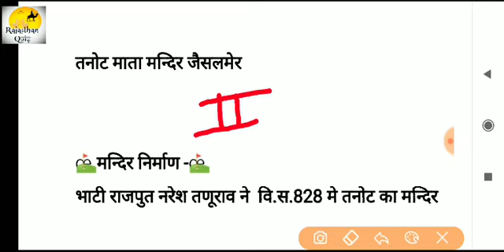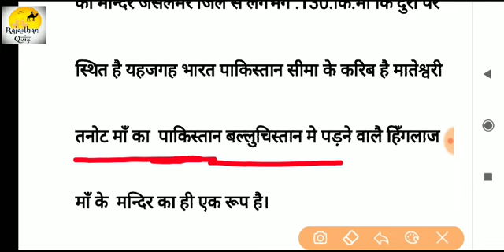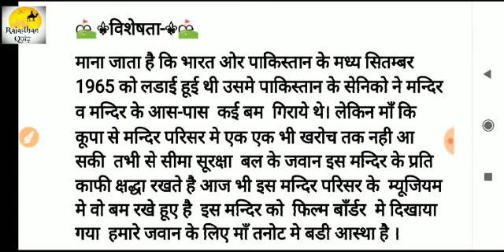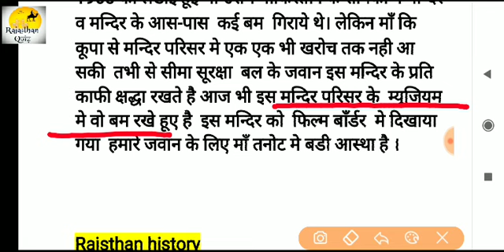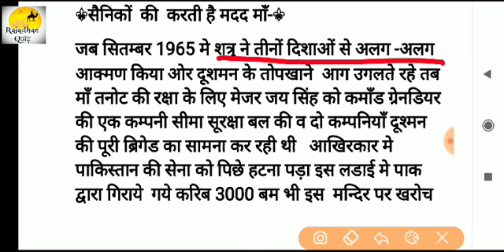राजस्थान पुलिस और पटवारी।। तनोट माता मंदिर जैसलमेर।। Rajasthan GK by Subhash Charan l Subhash Charan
Rajasthan ki Kala aur sanskriti
Tanot Mata Mandir jaisalmer
Tanot Mata

gk gs,
gk trick,
gk channel,
1 grade gk subhash charan,